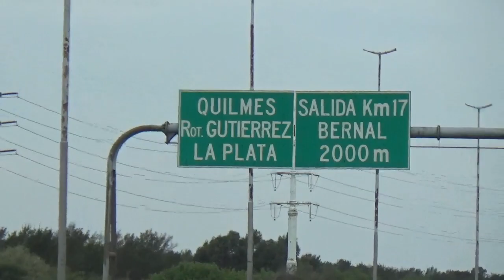Play Off vs Camioneros. Primera B. Hockey sobre Césped